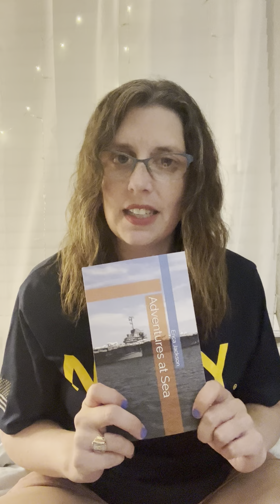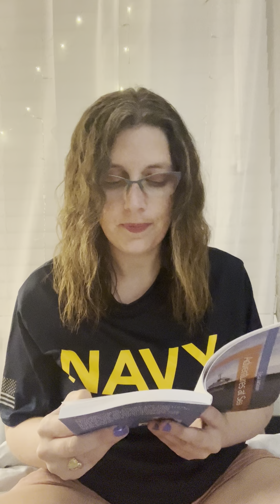A Live Reading - Adventures at Sea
The seas get rough for married couple, James, and Arya Scott, in this NAVY adventure. What starts out as an intelligence gathering mission quickly turns into a rescue operation off the coast of Cuba in the Caribbean Sea. Is the crew up to the challenge?